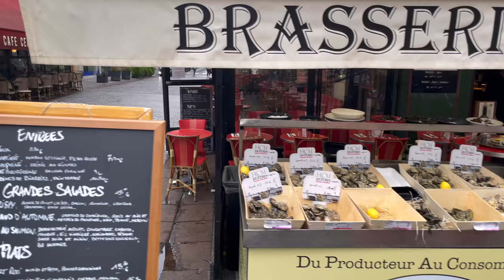🇫🇷 Walking tour in Paris around the Eiffel Tour【4K/60fps】🚶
🎥 Filmed on October 2020 with Iphone 12 Pro.

►ROUTE TIMESTAMPS◄
00:00 Rue de Monttessuy
3:25 Avenue de la Bourdonnais
5:04 Rue de l'Université
5:55 Champs de Mars - Eiffel Tower
11:53 Avenue Charles Floquet
15:00 Avenue Joseph Bouvard
19:08 Rue Saint Dominique
24:22 Rue Cler
30:34 Avenue de la Motte-Picquet

Lots of love from Paris
Michel